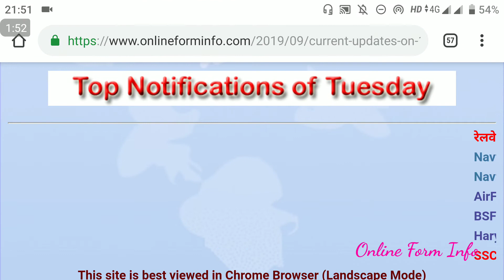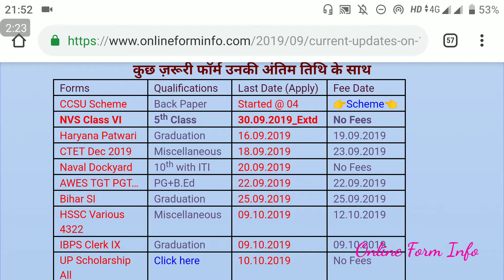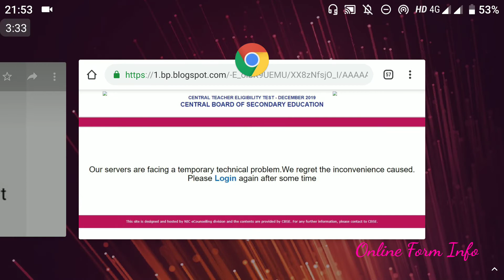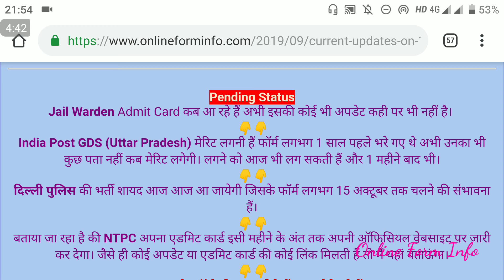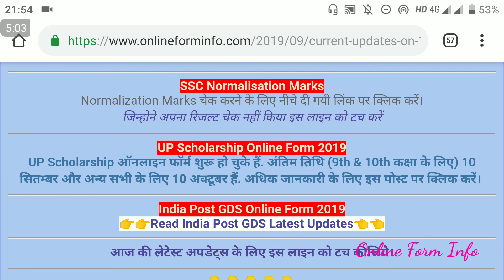Navy SSR & MR Exam Postponed...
iss link mein admit card ki direct link di huii hai jinpe click karke aapse application number aur date of birth he puuchega